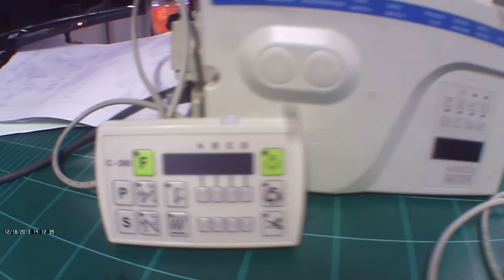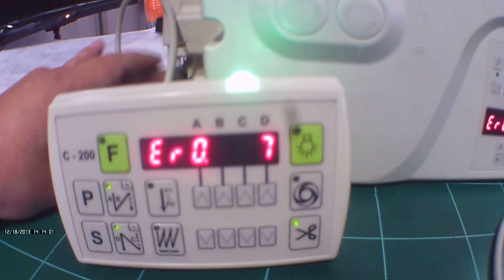วิธีตรวจสอบมอเตอร์จักรทำงานผิดปกติด้วยตนเอง Code Error Servo Motor Repair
วิธีตรวจสอบมอเตอร์จักรทำงานผิดปกติด้วยตนเอง measurement วิธีตรวจสอบมอเตอร์จักรทำงานผิดปกติ measurement ERROR 7 หรือ 12 ตรวจสอบ Error Code มีสองวิธีดังนี้
 Static Check：แบบไม่มีไฟฟ้า
To measure the components without power. We have to make sure some important components are normal before power on. Otherwise, some serious situation happens!

Dynamic Check：แบบมีไฟฟ้า
To measure important signals with power. We have to make sure some important signals are correct before run test. Otherwise, some incorrect condition happens!
Take the main board and examine by eyes for burnt black mark or crash conditions

ERROR 7
(1)Synchronizer Signal error.
(2)Encoder signal error
(3)Machine locked
(4)IGBT Signal error
(1)Please check Synchronizer situation.
(2)Please check Encoder situation, is pin fully insert? Check the R.S.T. & A B phase signal of Encoder
(3)Please check machine and materials. Is material too thick?
(4)Please check IGBT Module situation

ERROR 12
 No synchronizer or synchronizer plug not in right position Please check synchronizer and synchronizer plug รับสอนซ่อมจักรอุตสาหกรรมทุกชนิดทุกยีห้อ และรับซ่อมกล่องครอนโทรลจักร กล่องควบคุมมอเตอร์จักร กล่องเซอร์โว servo motor จักรคอม  จักรคอมพิเตอร์ ทั้งในระบบ  AC SERVO MOTOR  AND DC SERVO MOTOR JUKI HO HSING BROTHER ELKE MITSUBISHI UTECH  HVP SC 900 SC 921 SC 380 SC350 ME MA  J  MD  M SERIES  MH MF MD 600 MD 601 MD603  E MOTOR HVP 90 HVP20 HVP 50 HVP70 HVP60  I90 I70 I60 I20 I50 I51 MJ KL MP ME โดยช่างที่สำนาญงาน ช่างบริษัท ตัวแทนจำหน่วยโดยตรง ท่านที่ หาช่างซ่อมกล่อง ครอนโทรลจักร หาที่ซ่อมจักรคอม หาช่างซ่อมกล่องควบคุมมอเตอร์จักร หาช่างซ่อมกล่อง servo motor หาช่างซ่อมเซอร์โว มอเตอร์ จักรอุตสาหกรรม จูกิ   control box cp 180 c200 c300 c180  cp18a  cp  SC-920/SC-921  ENGINEER'S MANUA By Hs3CMI